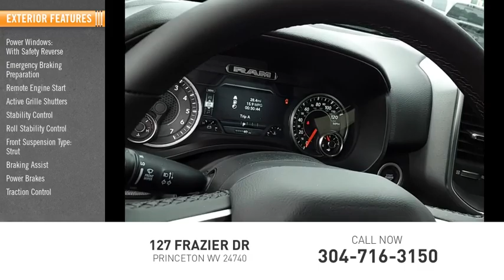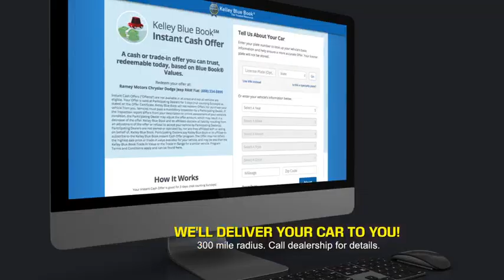2025 RAM 1500 Princeton WV 2-25100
2025 RAM 1500 Big Horn

Ramey Motors
127 Frazier Dr

2025 Ram 1500 Big Horn/Lone Star 8-Speed Automatic 3.0L I6 LIFE TIME NO CHARGE STATE INSPECTIONS FOR WEST VIRGINIA AND VIRGINIA RESIDENTS. Recent Arrival! Price includes: $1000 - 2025 RAM National Retail Consumer Cash 39CS1. Exp. 06/03/2024